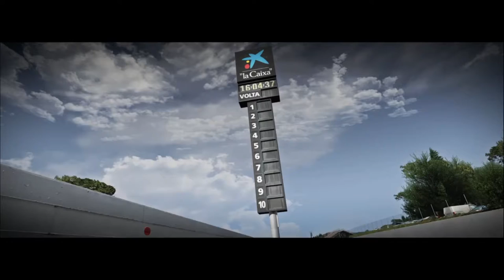Assetto Corsa Karriere #01 Novice Series 1 Zeitfahren Vallelunga - Club